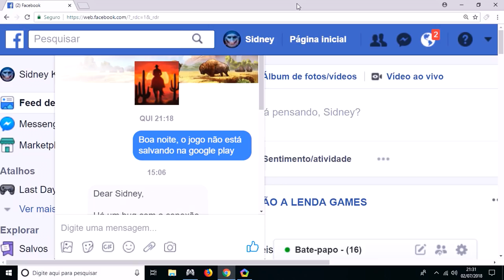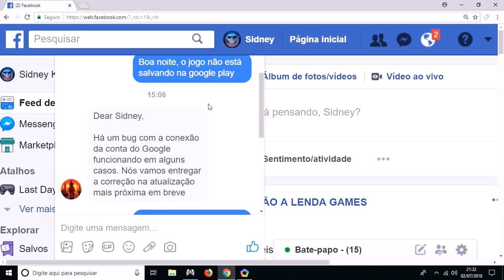PROBLEMA na CONTA GOOGLE - OLHA O QUE A EMPRESA DO WESTLAND ME RESPONDEU (Last Day)